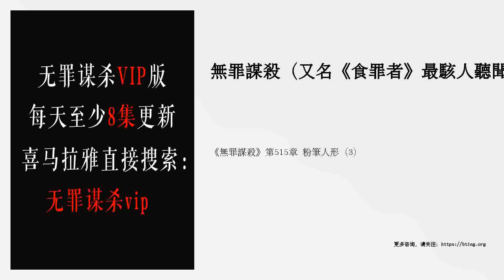《無罪謀殺》第515章 粉筆人形（3）